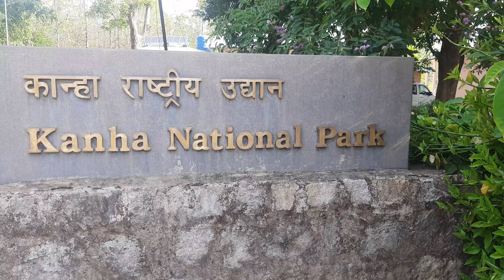MOST FAMOUS TIGERESS (D.J.)-KANHA NATIONAL PARK- MUKKI GATE SIGHTSEEING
IN THIS VIDEO YOU CAN EXPERIENCING KANHA NATIONAL PARK,WATCHING MOST FAMOUS TIGRESS (D.J.) IN THE LAST WEEK OF THE 1ST HALF OF THE YEAR 2023.